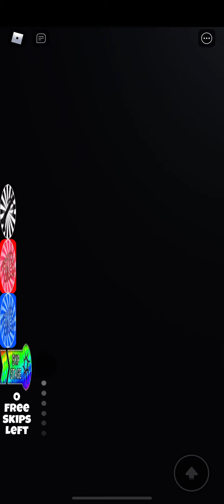I CANT BEAT POP IT OBBY😭😢😢😭😢😹😡😡😡